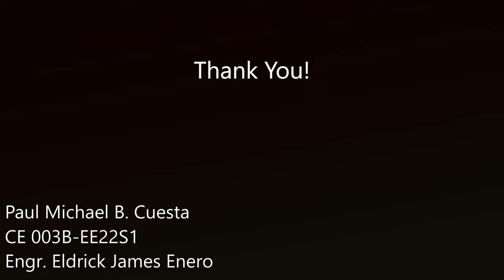Discussion 5.3 Poisson's Ratio (Short Video Clip)